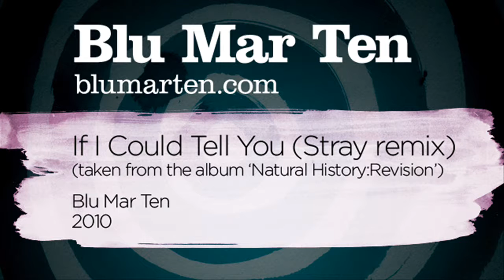Blu Mar Ten - If I Could Tell You (Stray remix) (Blu Mar Ten, 2010)